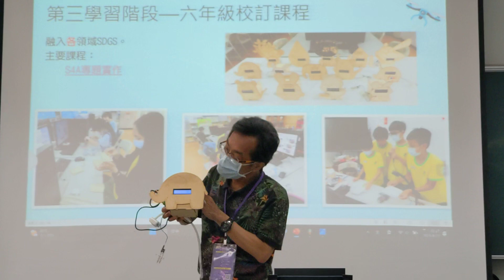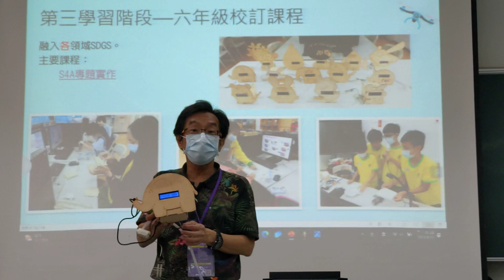1120822南投夢N國小科技領域校本課程A(2)